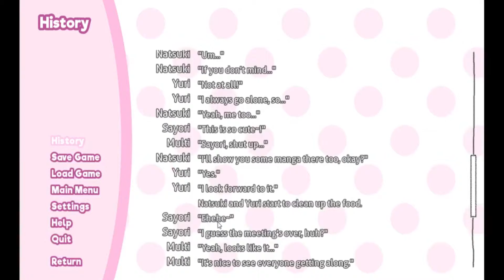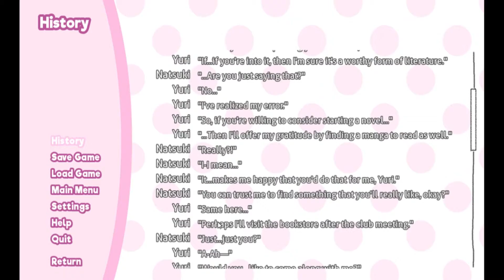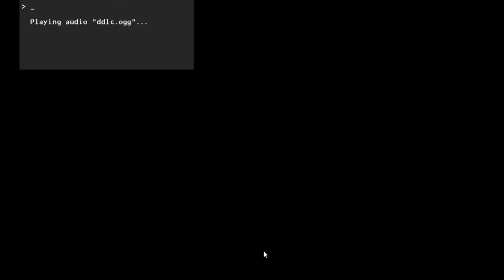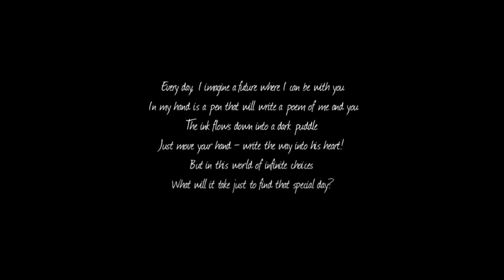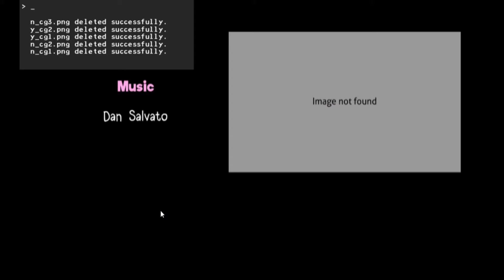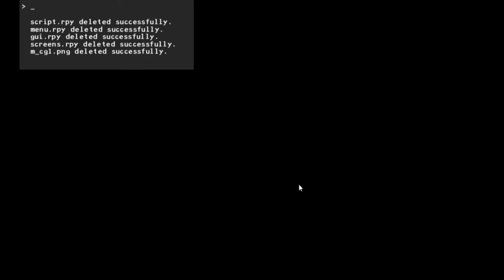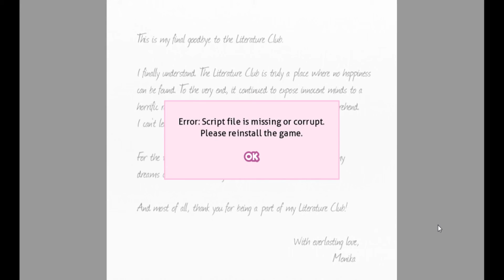Doki Doki Literature Club - 13: Just What?!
Let's Play Doki Doki Literature Club!